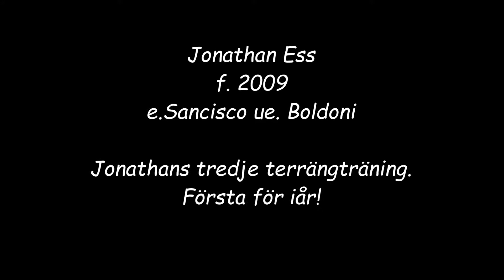Jonathan Ess 2013-08-01 Terrängträning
Jonathan 4 år på sin tredje fälttävlansträning.
Första för iår efter lång vila sen i våras